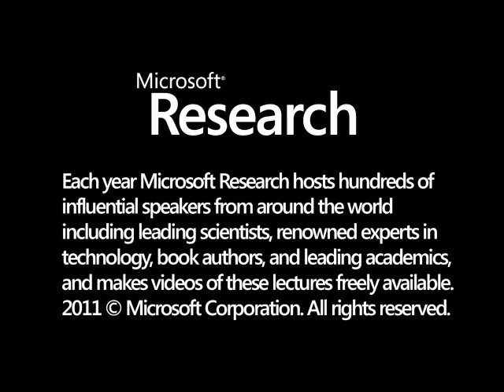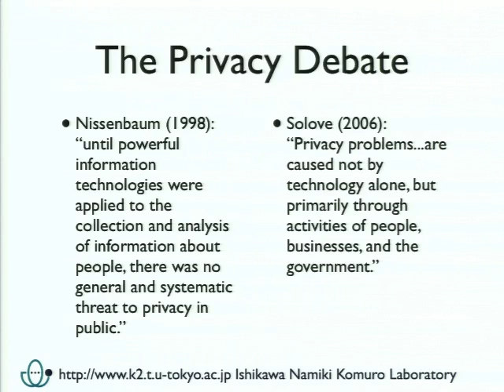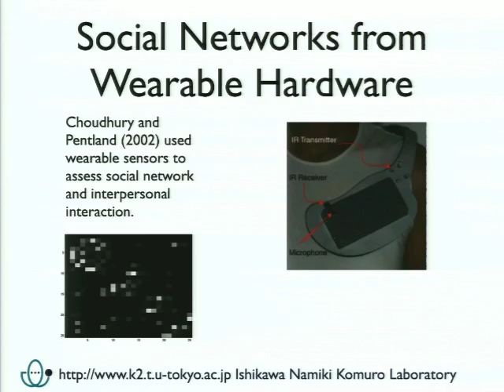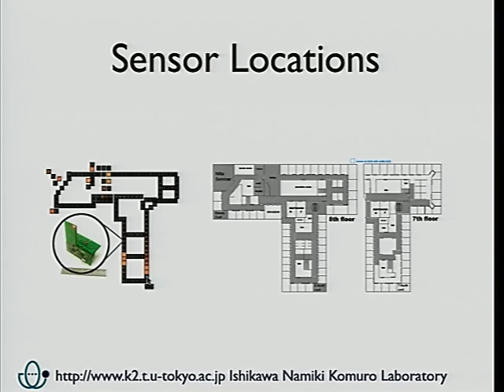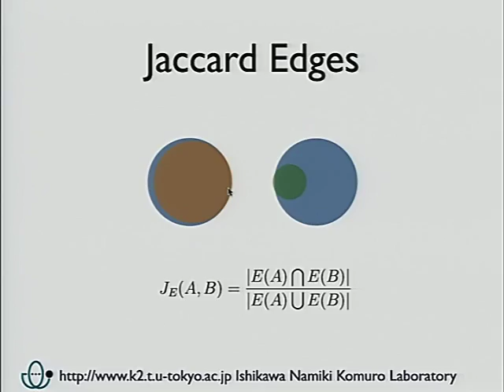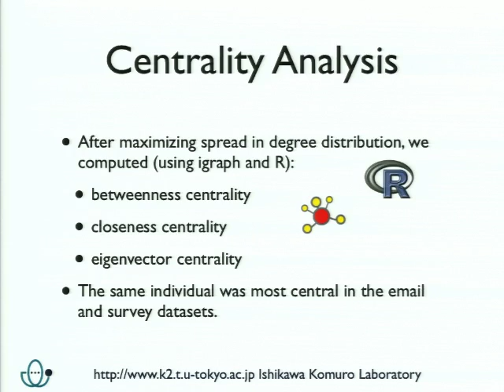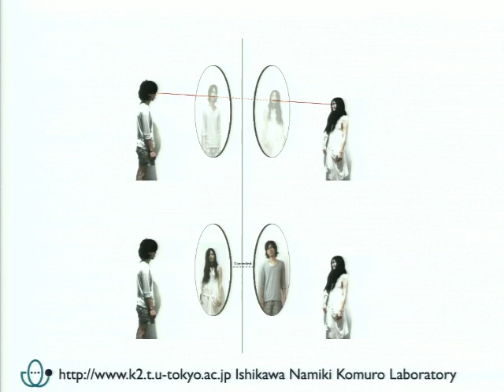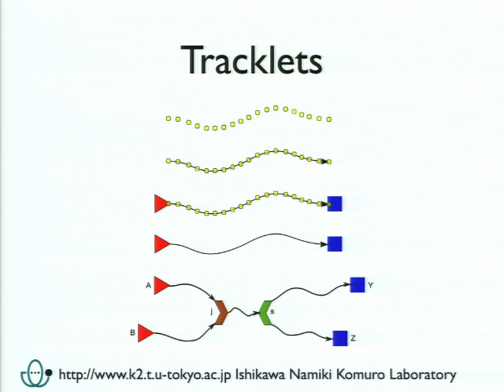Personal Space and Automatically Learned Social Networks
Even networks of very simple sensors, when the data is subjected to sufficient analysis, can reveal deep and subtle information about the behaviors of people moving around them. Social networks can be automatically learned and updated by applying machine learning to sensor network data. This talk describes a social network that is automatically learned from a sensor network which has been installed in an office environment. Describing some recent work conducted in collaboration with colleagues at MERL, this talk will cover two aspects of the social networking system. Firstly, I'll compare its performance relative to self-reported social connections. Secondly, I'll analyze questionnaire feedback regarding the privacy implications of automatically-generated social networks to understand how people perceive these new technologies. The talk will show that the automatic social network learning system was able to estimate 86 false positives. The questionnaire was distributed to users familiar with the system and Internet respondents who were unfamiliar with the system. The research found that these respondents feel their privacy is invaded by many possible methods of gathering social network information. Those who had used the automatic social network learning system, however found that motion sensor logs were less invasive than other possible observation channels.